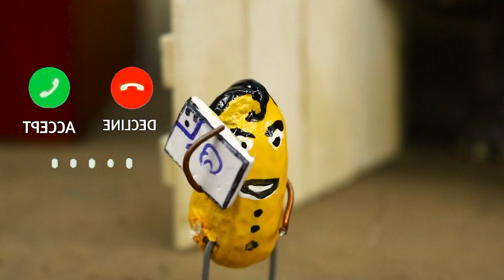Diy tractor making road with fully sand loaded truck science projec | How do cranes work?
Watch as we build a road using a DIY tractor and a fully sand-loaded truck in this fascinating science project. Learn how cranes work and enhance your understanding of construction machinery!

homemade tractor
sand_sieving machine
construction machine